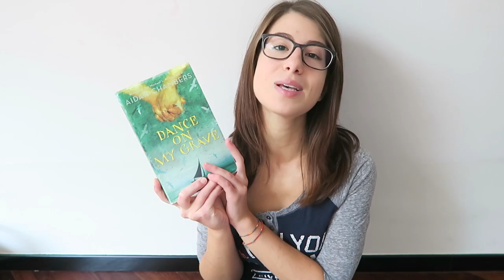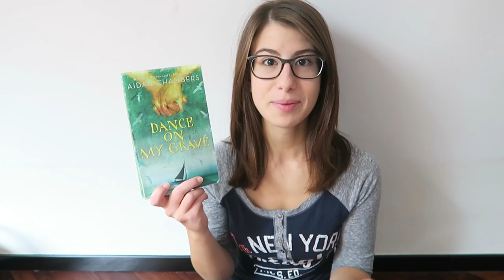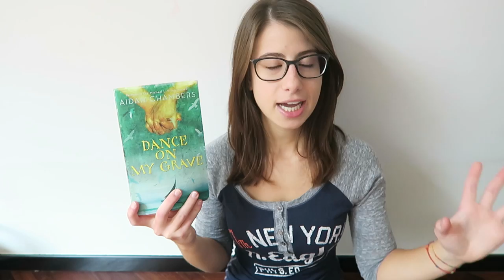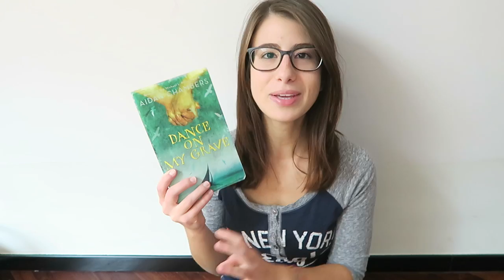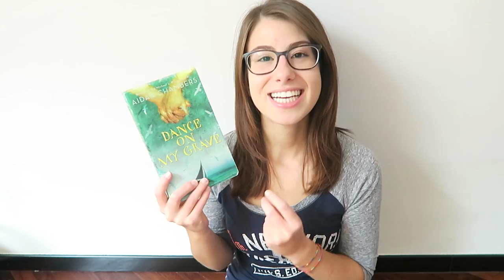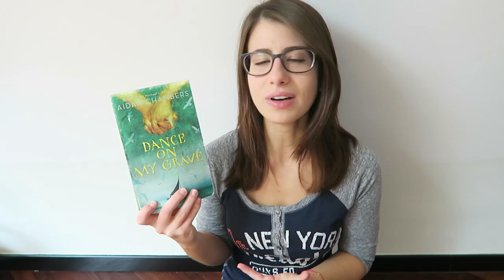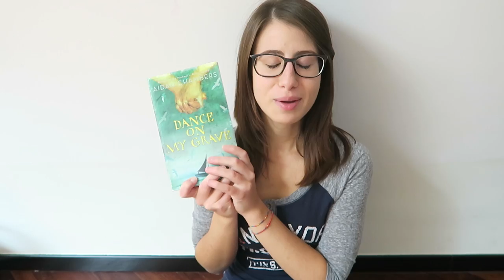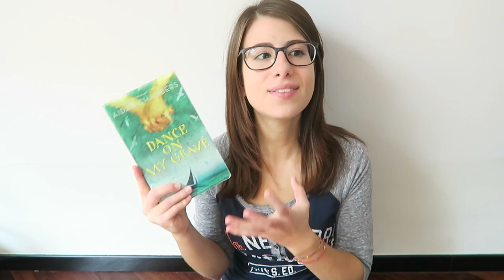Danza sulla mia tomba di Aidan Chambers | Recensione non-spoiler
Ciao ragazzi!
Una recensione. I know, chi l'avrebbe mai detto? :P
Potrei abituarmi a farlo, eh? You've been warned.
But anyway, Danza sulla mia tomba è stato un libro meraviglioso e avevo bisogno di parlarvene in modo più dettagliato e.. personale, a quanto pare. E continuano a venirmi in mente cose importanti che avrei dovuto dirvi e di cui mi sono completamente dimenticata ma davvero, leggete questo libro. Please.

Danza sulla mia tomba di Aidan Chambers:

--- se utilizzate questo link per acquistare libri, ricevo una piccola commissione e voi non spendete un solo cent in più ;)